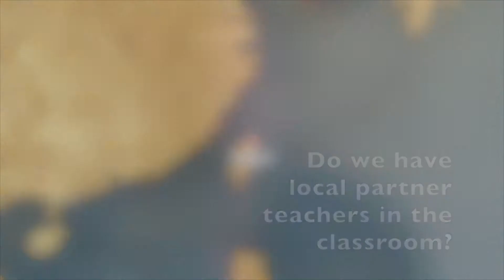FAQs - What's it like to teach kindergarten in Taipei, Taiwan?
Teachers Audrey, Joanna and Lucas gives the insider information about what it's like to teach at Tsai Hsing Kindergarten in Taipei, Taiwan.